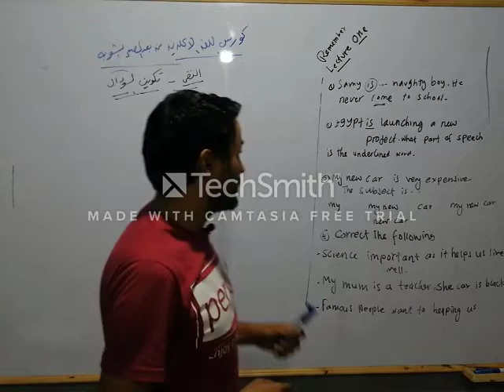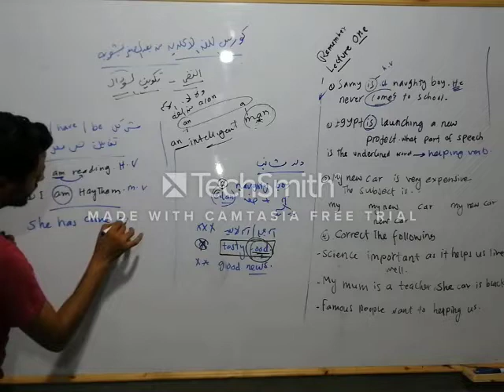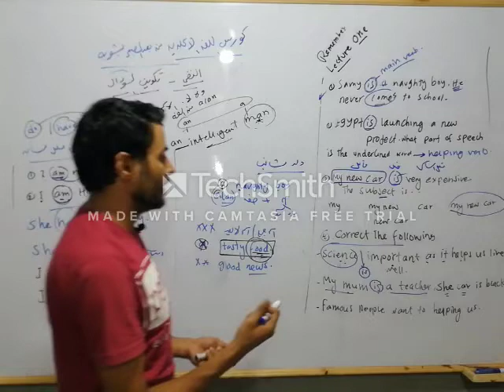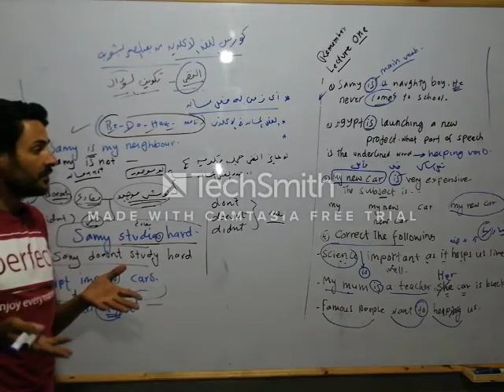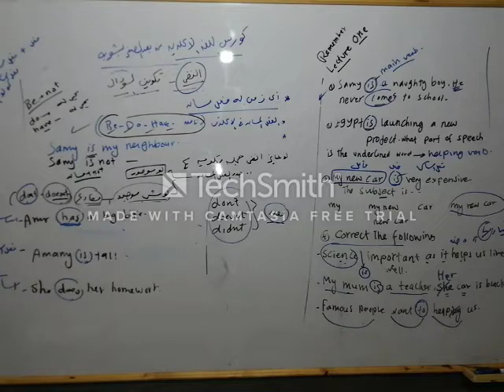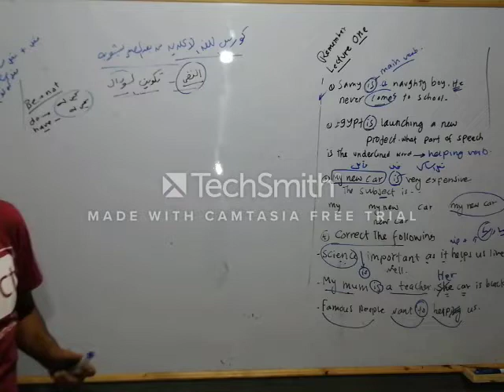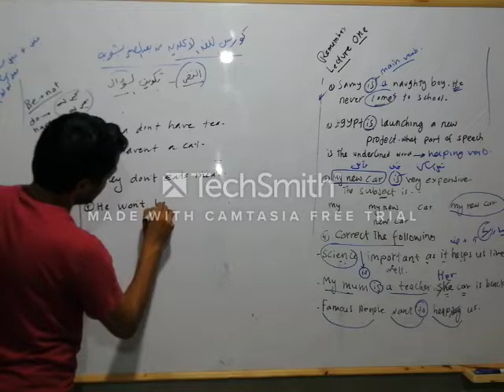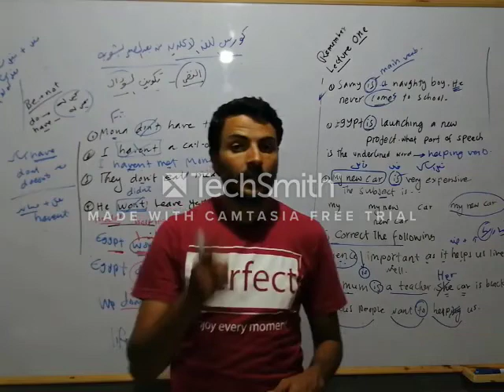كورس تأسيس الانجليزية من الصفر| للثانوية العامة| دفعة 2022|المحاضرة الثانية